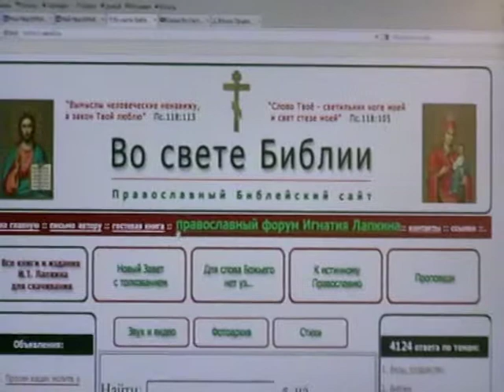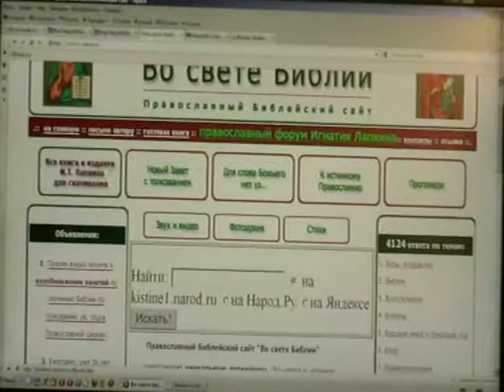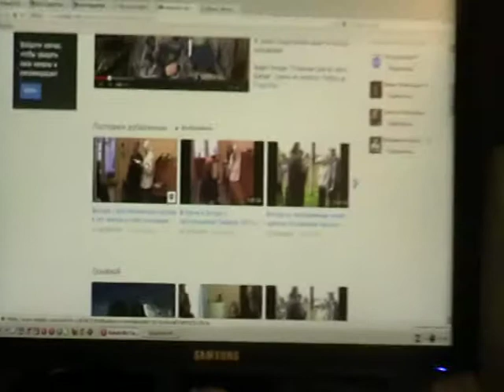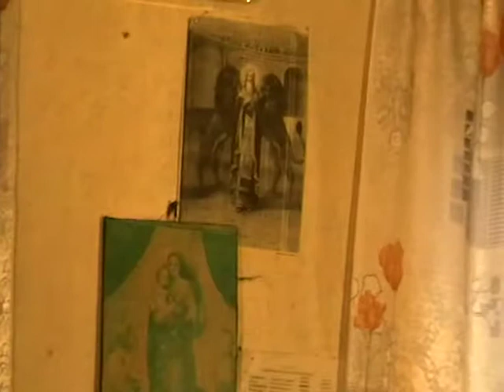Евангелие от Матфея Мф.19:1- Мф.19:27 с толкованием блаженного Феофилакта